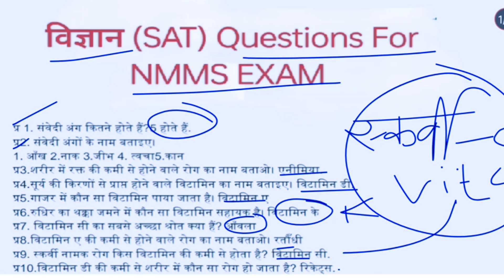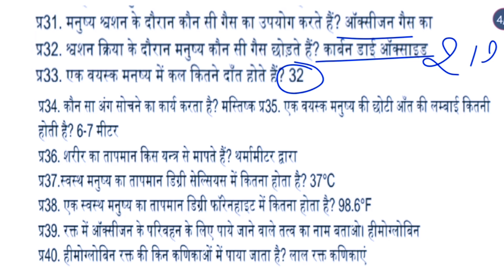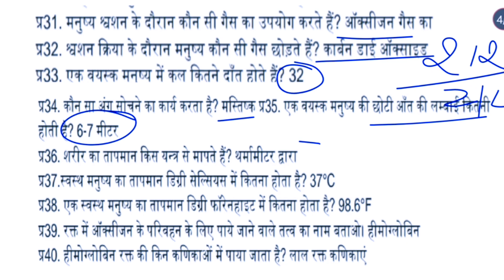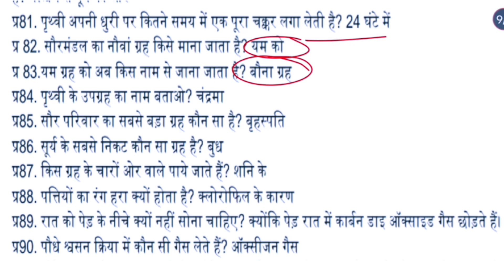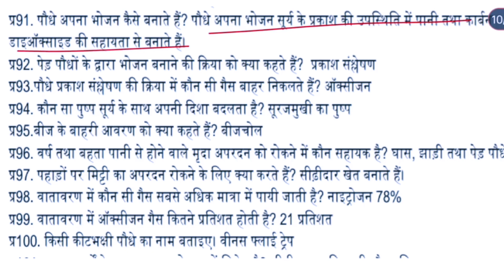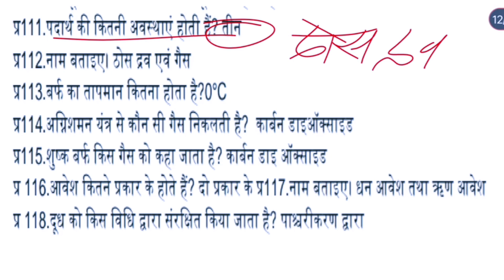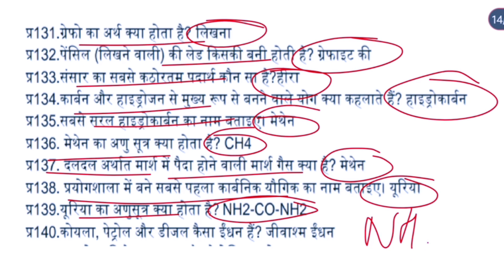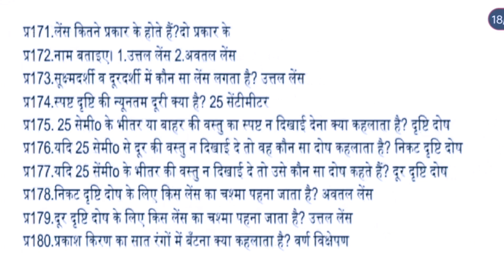NMMS परीक्षा में 100% आने वाले प्रश्नों का संग्रह one लाइनर प्रश्न | nmms classes for 8th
NMMS परीक्षा में 100% आने वाले प्रश्नों का संग्रह one लाइनर प्रश्न
nmms exam for class 8
nmms selection test question 2024
NMMS Exam Question Paper 2024
NMMS Exam Science SAT MAT Paper 2024
NMMS Classes For Class 8
nmms exam
nmms ka paper 2024 ka
ap nmms 2024 paper
nmms model paper 2024
nmms 2024 paper key
nmms paper 2024 8th class
ap nmms 2024 paper pdf
cet paper answer key
nmms questions paper 2024
nmms alphabet series
nmms 2025 8th class
nmms 2025 malayalam
2025 nmms question paper
nmms school registration
nmms exam 2024 ka result kab aaega
nmms exam 2024 mat answer key
राष्ट्रीय_आय_एवं_योग्यता_आधारित_छात्रवृत्ति _परीक्षा_2025
nmms exam paper 2024 class 8 answer key
nmms model paper 2023 pdf download
nmms model paper 2023 in gujarati
nmms model paper samajik vigyan
nmms model paper 1
nmms model paper in telugu
nmms science question paper 2024
nmms science question paper in kannada
nmms science question paper 2021
nmms science question paper in tamil 2023
nmms social science paper
nmms science important questions 2025
nmms science important questions in marathi
nmms exam science important questions
nmms sat science important questions english medium
nmms sat science important questions in tamil
nmms exam science important questions 2023
nmms science paper
nmms science
mpnmms परीक्षा
nmms बुद्धिमत्ता